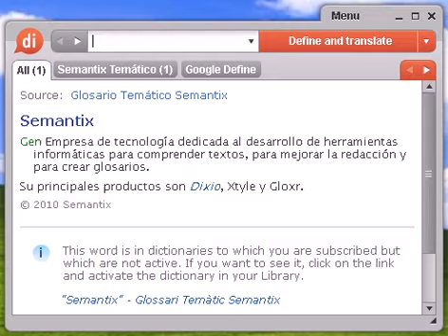Definición de costumbre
costumbre, diccionario, definición, significado, español, castellano, dixio, costumbres